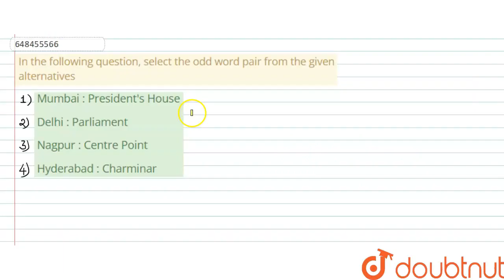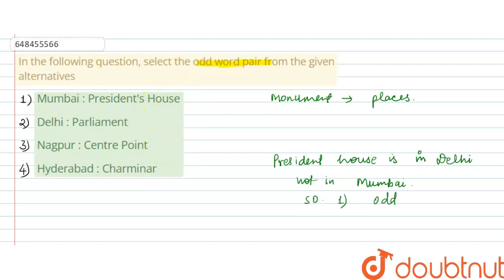In the following question, select the odd word pair from the given alternatives | CLASS 14 | SSC...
In the following question, select the odd word pair from the given alternatives
Class: 14
Subject: REASONING
Chapter: SSC CPO TIER-I PREVIOUS PAPER 2 (1ST JULY 2017 SHIFT 2)
Board:GOVT

👉 Have Any Query? Ask Us.